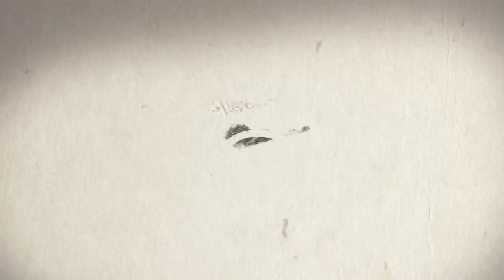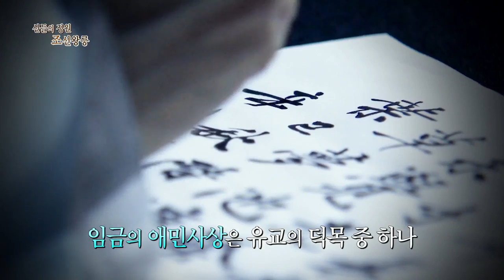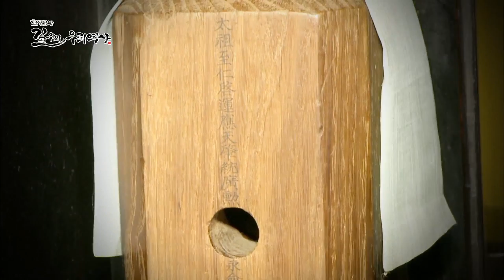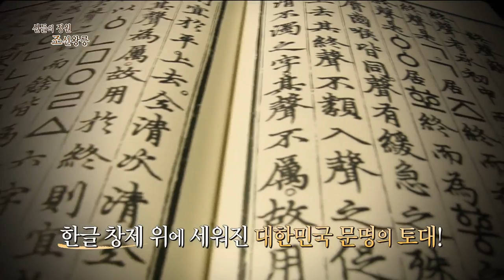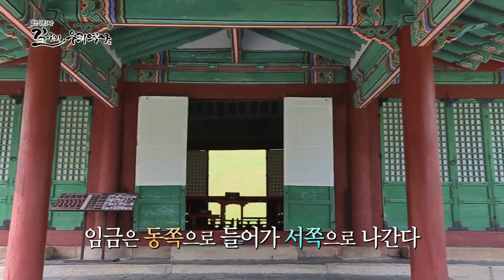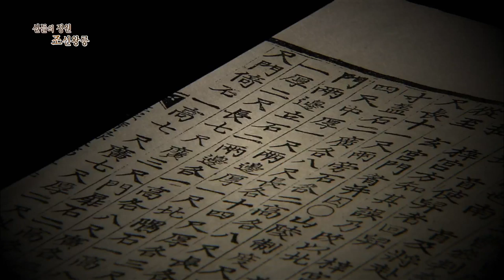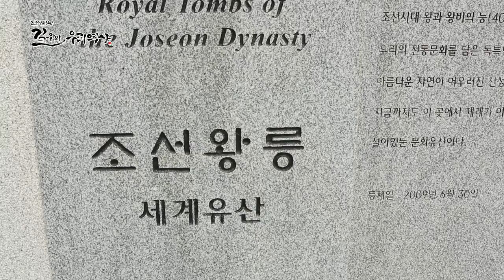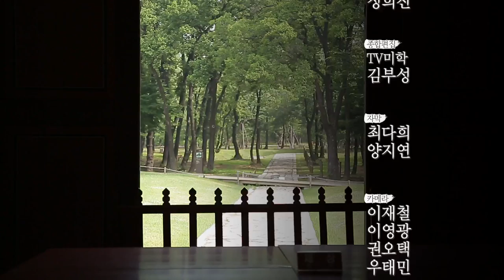현장탐방 길 위의 우리역사 2회 신들의 정원, 조선왕릉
현장탐방 길 위의 우리 역사 2회

왕릉으로서의 독창적인 가치를 인정받아 유네스코 세계문화유산에 등재된 조선왕릉!

조선왕릉 조성의 독창성과 함께 지금까지 그 원형을 지킬 수 있었던 '비밀'을 파헤친다.